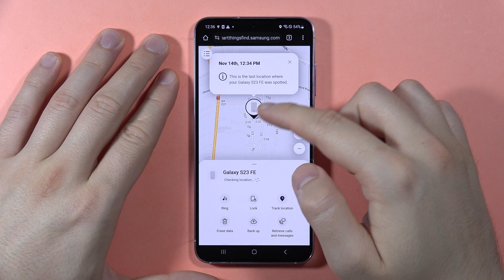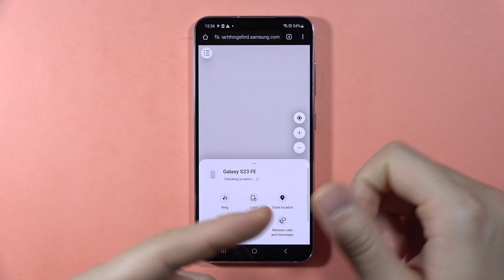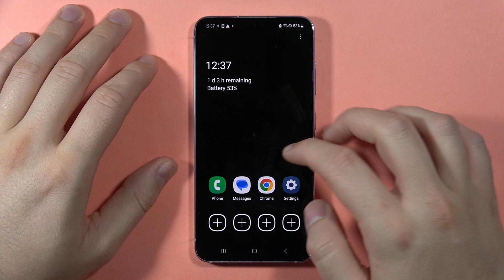Samsung Galaxy S23 FE: Enable Find My Mobile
Enable Find My Mobile on your Samsung Galaxy S23 FE for added security. Learn how to activate features like locating your device, sending its last location, and playing a sound to help you find it when needed.